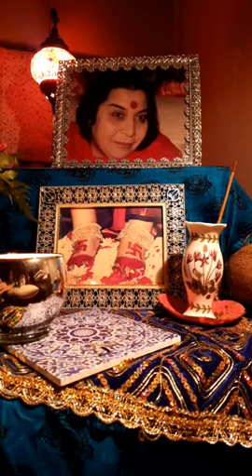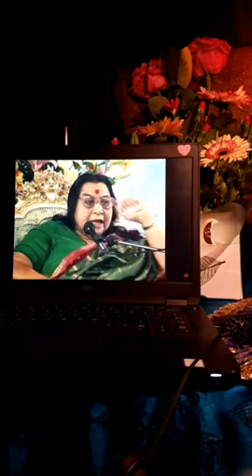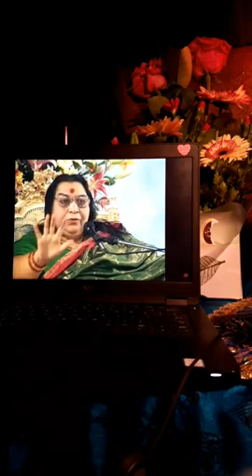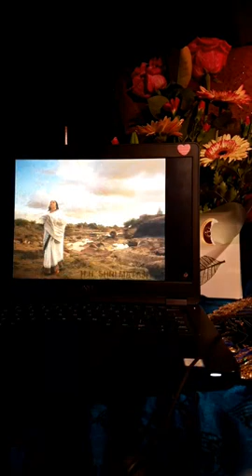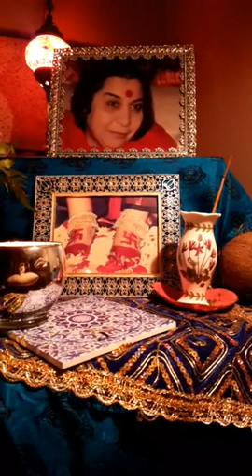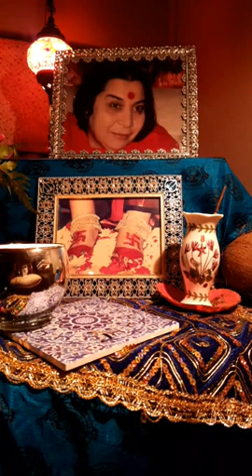SILENCE IS THE SIGN THAT YOU ARE IN CONTACT WITH THE DIVINE | SAHAJA YOGA MORNING MEDITATIONS ☀️🌷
CONDUCTED DATE: 16th Apr 2021

Happy Meditating!